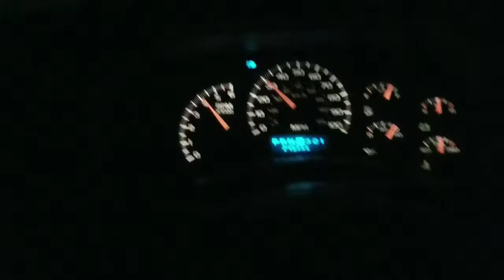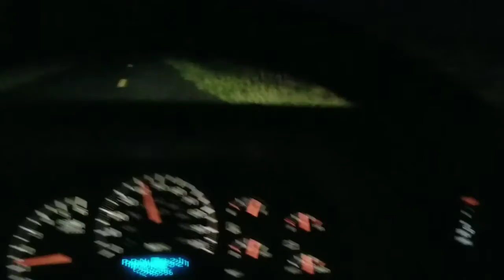SEABISCUIT V2 VS. THE F-2CHITTY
Nearly died